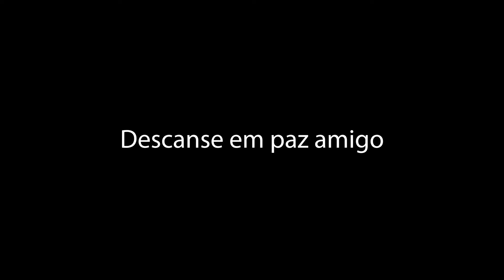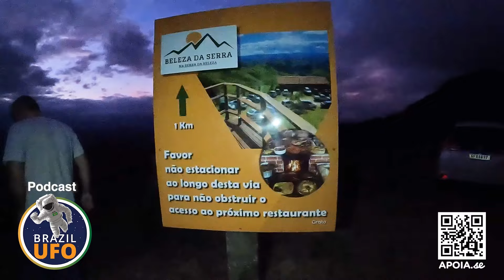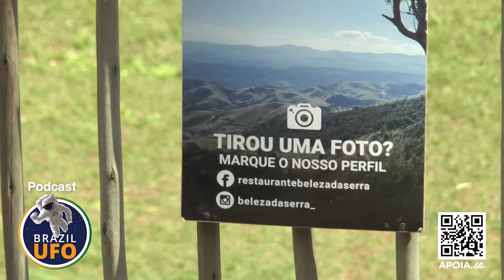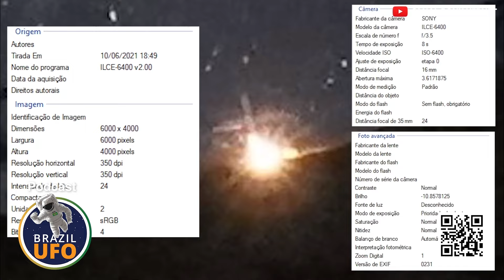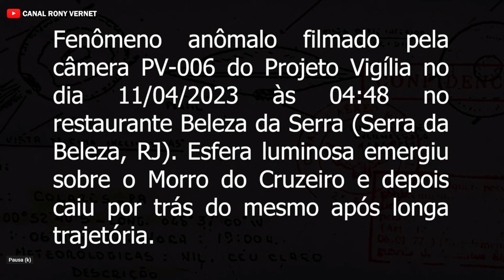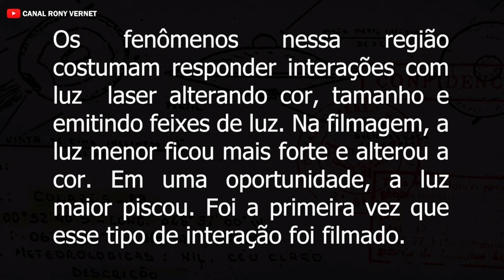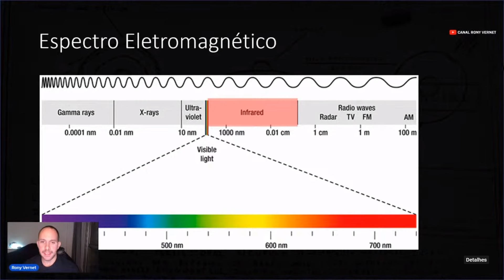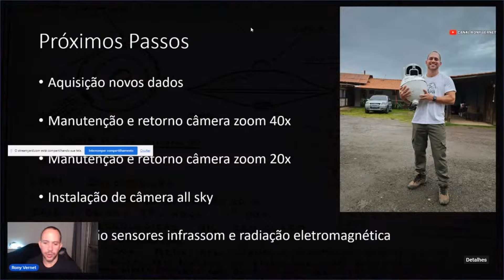Retrospectiva - OS ANTIGOS E O PROJETO VIGÍLIA - SERRA DA BELEZA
Podcast de pesquisa e estudo ufológico. Bate-papo com convidados e  amigos, compartilhamento de opiniões, pensamentos, teorias e perguntas  sobre os mistérios que nos rondam, além de histórias e relatos enviados  pelos ouvintes.

Últimas notícias
Notícias sobre avistamentos e fenômenos anômalos ocorridos no Brasil e no mundo.

Conte sua História
Ouvintes e amigos do canal nos contam suas histórias sobre avistamentos de OVNIs e coisas estranhas que aconteceram com eles, familiares e amigos.Compartilhe sua história gravando um vídeo ou áudio, e envie para o e-mail: ou pelo WhatsApp: . Se não quiser ser identificado, podemos mudar seu nome e sua voz. Manteremos total sigilo.
Envie seu áudio, fotos e vídeos para:
WhatsApp Brazil UFO
O que os antigos viam na Serra da Beleza?
Neste episódio fomos até a famosa e deslumbrante Serra da Beleza no Rio de Janeiro, onde fomos atrás dos antigos moradores da região, pois sabíamos que eles tinham sido testemunhas oculares do fenômeno UFO. Traremos a vocês relatos impactantes que com certeza mudará a forma de pensar dos que ainda têm dúvidas sobre sobre a existência dos OVNIs.

Podcast Brazil UFO
Com Clayton Feltran, Riba Menezes, Rodrigo Pelle, Geraldo Pilão, Edgar Miranda Ferraz, Luiz Martins de Farias e João Batista.

Projeto Vigília
Neste episódio fomos até a famosa e deslumbrante Serra da Beleza no Rio de Janeiro, especificamente no Restaurante e Camping Beleza da Serra, que vocês também irão conhecer neste programa. Ali fica uma parte do Projeto Vigília, encabeçado pelo pesquisador de fenômenos anômalos, Rony Vernet. Subimos até o morro do Cruzeiro, onde ficam algumas câmeras do projeto, e também aproveitamos para falar sobre a parte técnica que envolve a pesquisa. Venha com a gente viver mais esta aventura.

Podcast Brazil UFO
Com Clayton Feltran, Riba Menezes, Rony Vernet, Arnaldo da Cunha Gonzaga e Rodrigo Pelle.

ESPECIAL DE FIM DE ANO

Faça parte do Eu apoio o Brazil UFO
Seja um apoiador do Brazil UFO e nos ajude a trazer conteúdos de qualidade a todos os amigos do canal. Sua ajuda fará toda a diferença.
Acesse o site:
e seja um apoiador do canal.